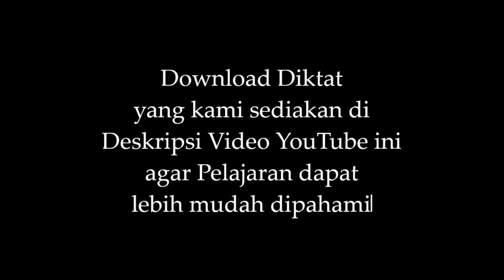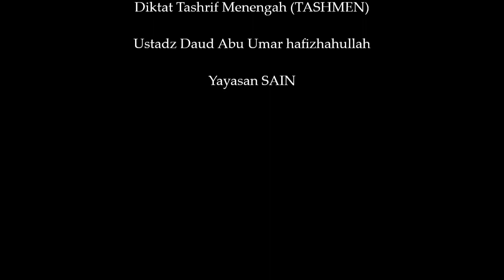TASHRIF AL-FURU' AL-AJWAF (2) | TASHMEN | SAIN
TASHRIF AL-FURU' AL-AJWAF (2)
TASHRIF LUGHAWIY AL-AJWAF

DIKTAT TASHMEN (Tashrif Menengah)

Ustadz Daud Abu Umar hafizhahullah